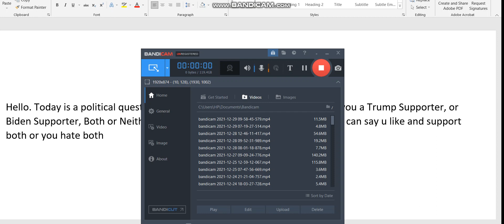P O L I T I C S: Who's Better, Trump or Biden?